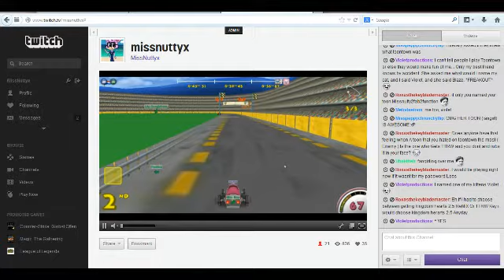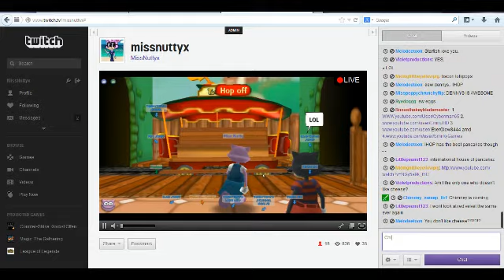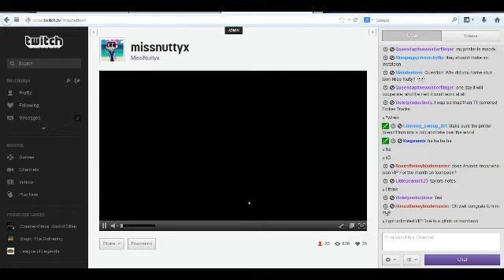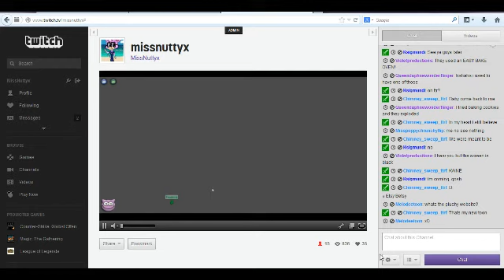Toontown Rewritten: Alpha Live Stream 1/4/14 [Part 1]